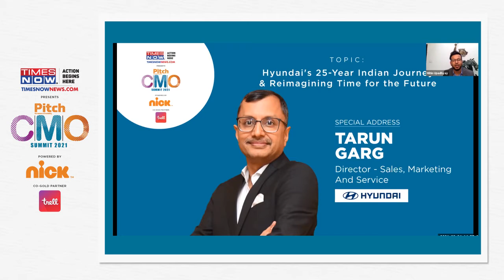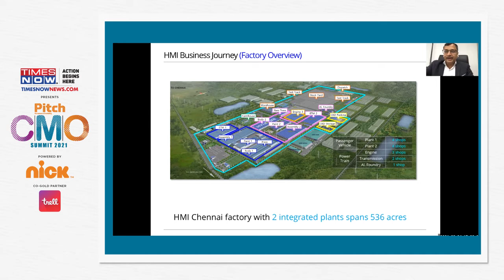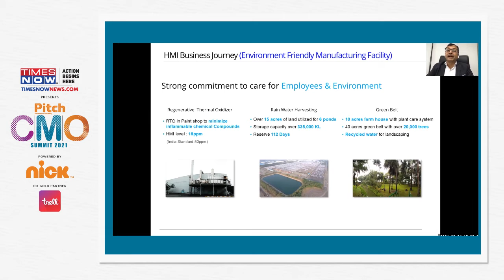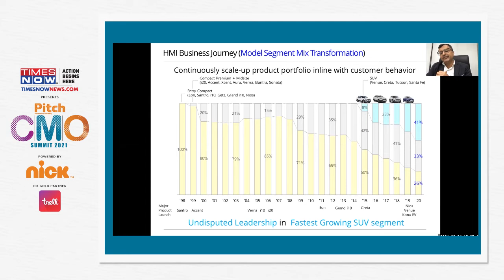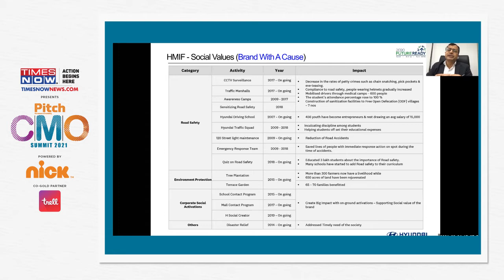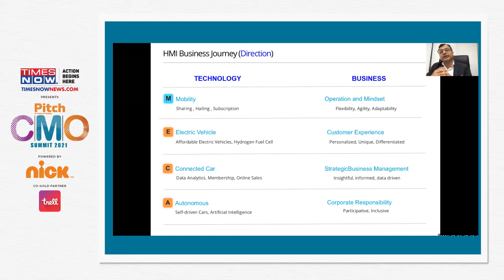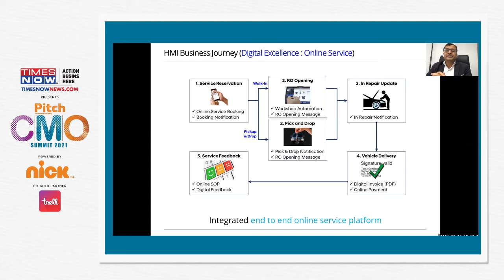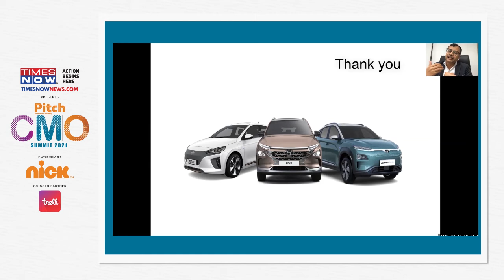Hyundai’s 25-Year Indian Journey & Reimagining Time for the Future